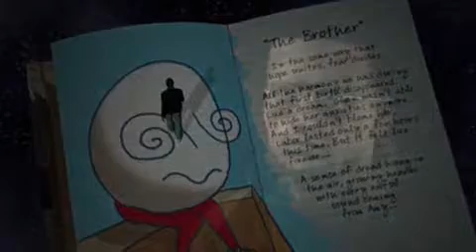._.Afterworld._.Episodio 65._.En español._.(360p_H.264-AAC).mp4